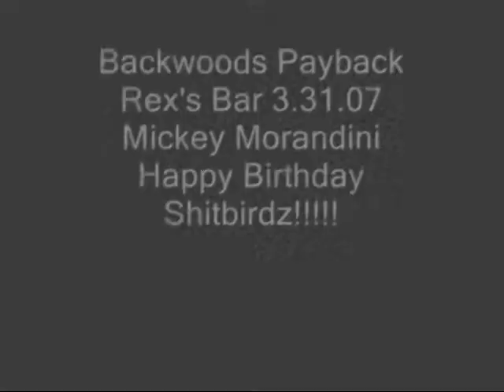Backwoods Payback 3.31.06 part 1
Mickey Morandini + Shitbirdz on stage